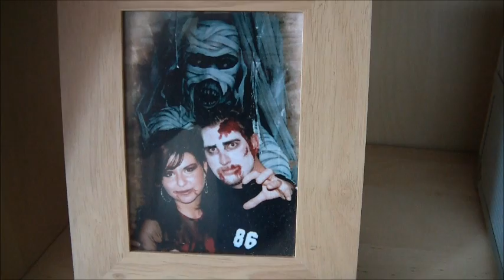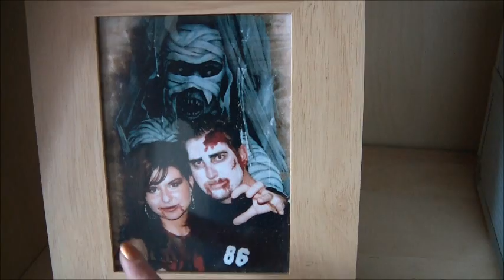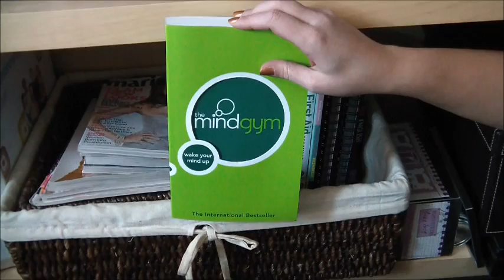Organizacja kosmetyków / stacja kosmetyczna / room tour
Konkurs:
Serdecznie dziękuję za udział:)
Kasia